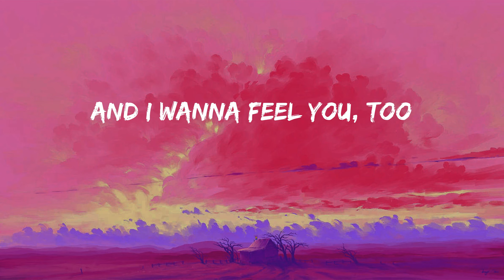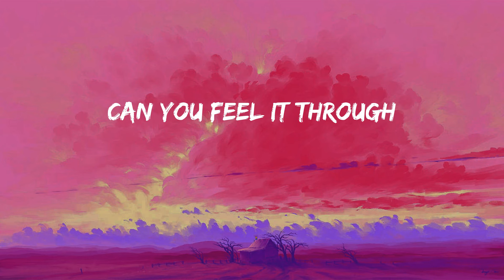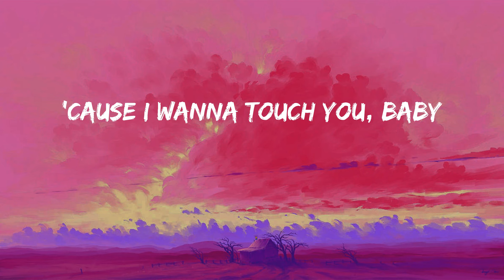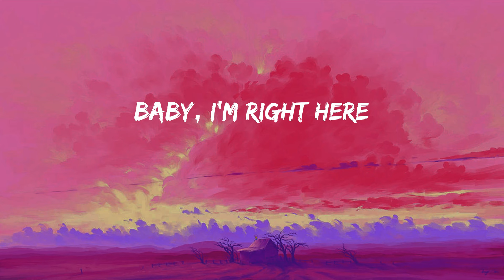Dusk Till Dawn - ZAYN (Lyrics)